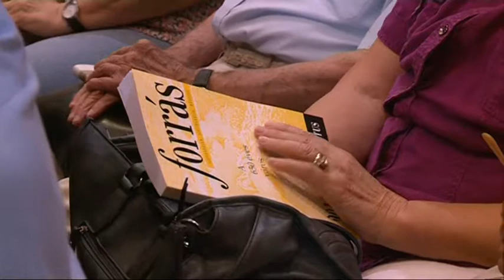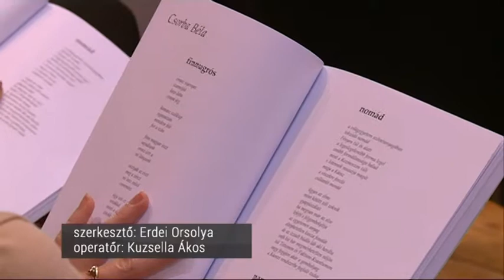20180918 HH FORRÁS BEMUTATÓ